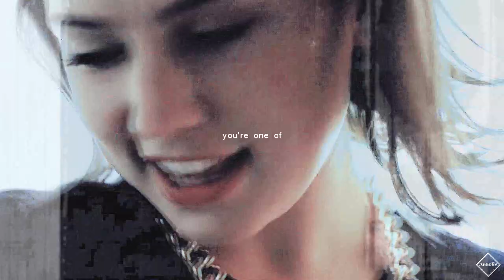Kylo Ren & Rey || Moment (AU)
Watch it on HD + headphones for better quality!

If you haven't noticed yet, I'm Reylo trash, forever! I need SW in HD asap! Pretty please :) In the meantime, I played around with their movies. Enjoy!

► characters: Kylo Ren & Rey
► fandom: Star Wars [Modern AU]
► coloring: Mine
► program: Sony Vegas Pro 12